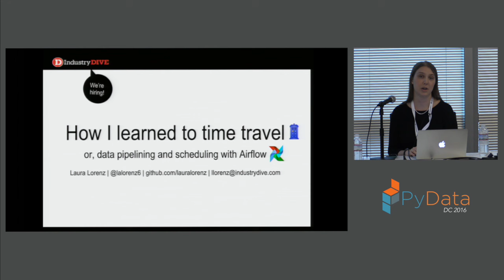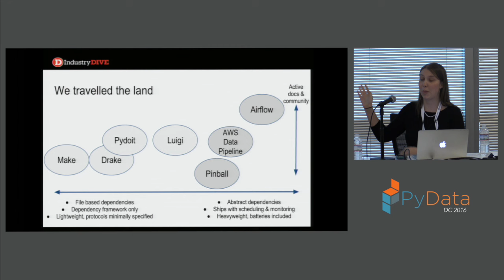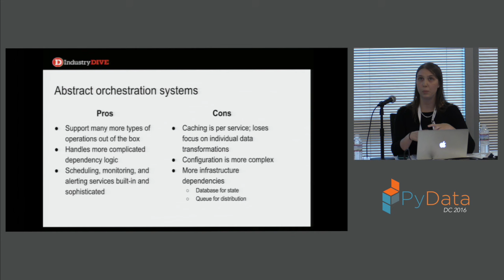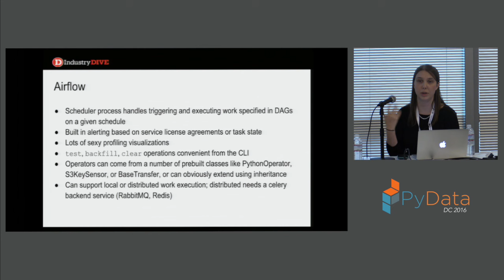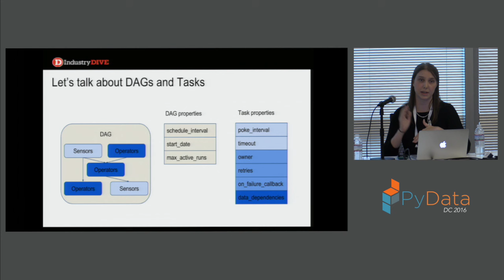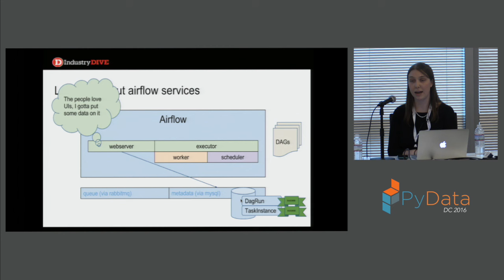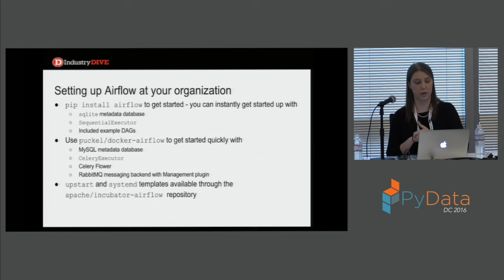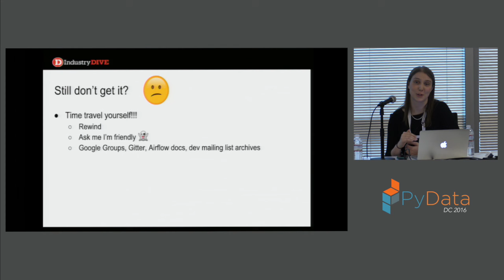Laura Lorenz | How I learned to time travel, or, data pipelining and scheduling with Airflow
Data warehousing and analytics projects can, like ours, start out small - and fragile. With an organically growing mess of scripts glued together and triggered by cron jobs hiding on different servers, we needed better plumbing. After perusing the data pipelining landscape, we landed on Airflow, an Apache incubating batch processing pipelining and scheduler tool from Airbnb.

00:00 Welcome!
00:10 Help us add time stamps or captions to this video! See the description for details.